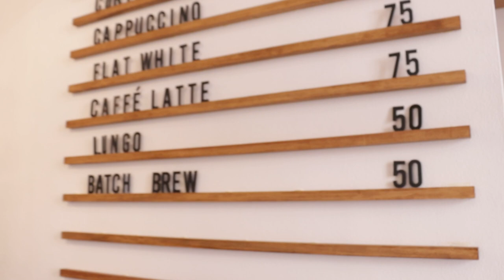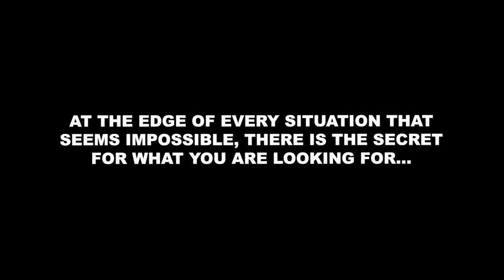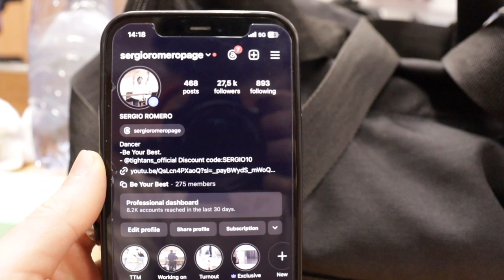The Best Bakery in Olomouc | Confidence talk